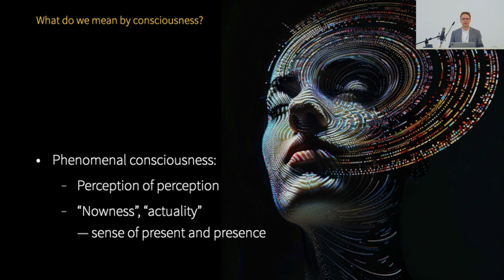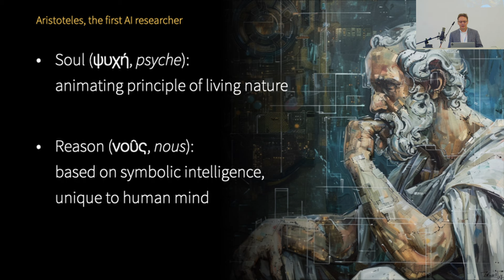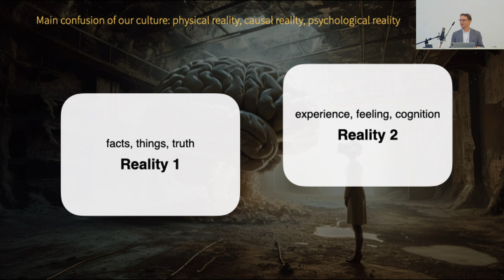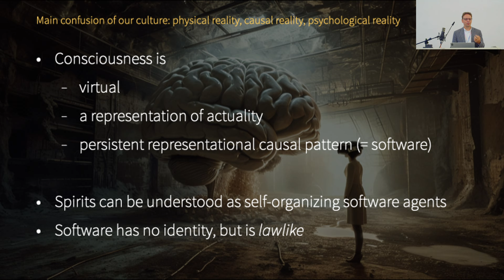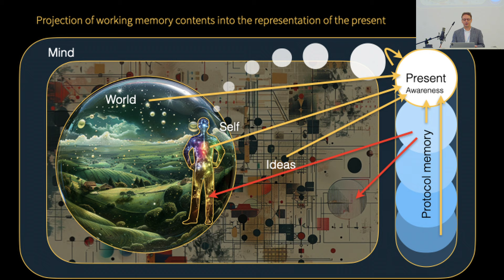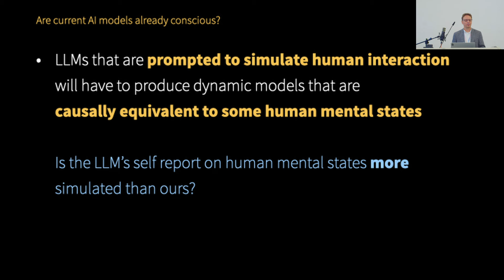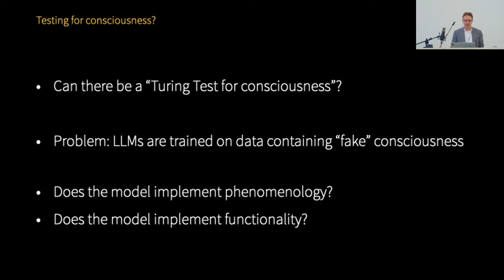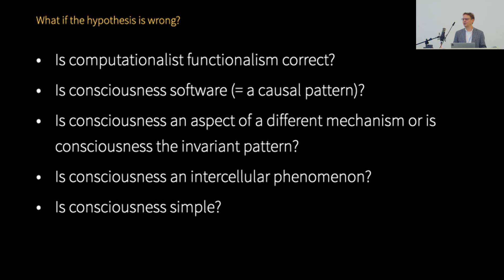Joscha Bach - What does it take to build conscious Artificial Intelligence?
Artificial Intelligence is not just an engineering discipline, but also a philosophical project, aimed at the naturalization of the mind. By allowing to build testable models, AI offers a metaphysical framework and a methodology for defining and exploring mental representations, perception, agency, self modeling, attention and systemic models of psychology. At the same time, very little practical AI research is concerned with understanding consciousness and the mind. Starting from the epistemological position of computationalist functionalism, we will discuss the phenomenology of consciousness (especially second order perception and "nowness") in conjunction with hypotheses about the functionality of consciousness in a cognitive system from an AI perspective. What does a test for consciousness look like? Can we determine whether existing AI systems possess conscious phenomenology? Is consciousness functionally a learning algorithm for self organizing systems? Is consciousness simple enough to discover it via a systematic search, or will it turn out to be as complex as eg. a biological cell? Can insights from AI experiments inform our understanding of consciousness in biological systems? What are the ethical and practical implications of building conscious AI?